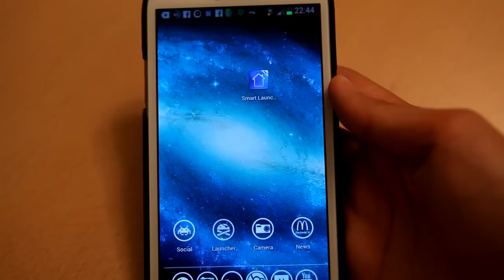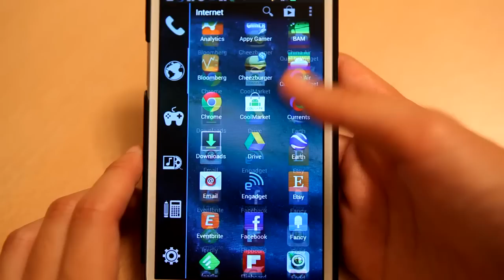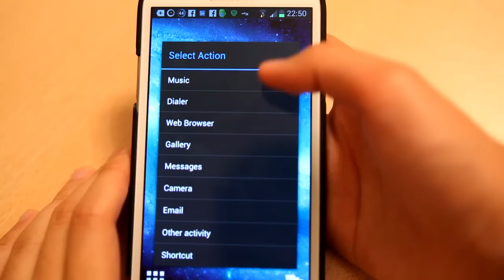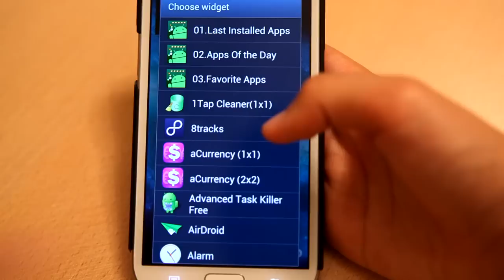Android Smart Launcher 推介+ 教學